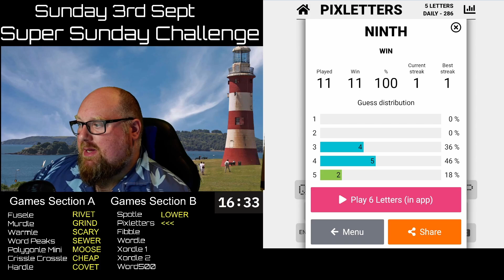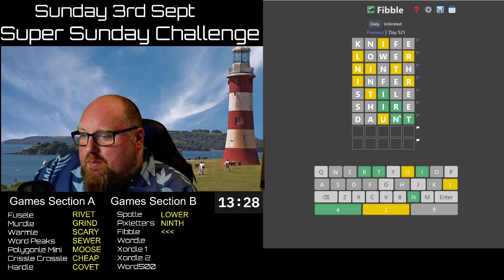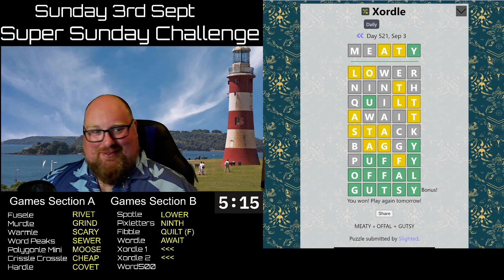Super Sunday Wordle Challenge - 3rd September 2023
This is by far my toughest challenge to date, and I have been solidly training this week on Xordle and Spotle to try and make sure my solves are faster. The hardest word challenge on the internet is back, same format, same 40 minutes to complete the challenge of: Pixletters, Warmle, Wordle, Word Peaks, Spotle, Word500, Hardle. Xordle, Crissle Crossle, Fibble,  Murdle, Polygonle Mini, and Fusele. In total 13 games!